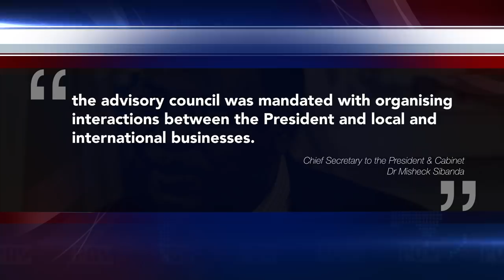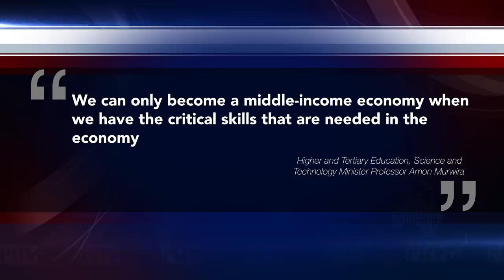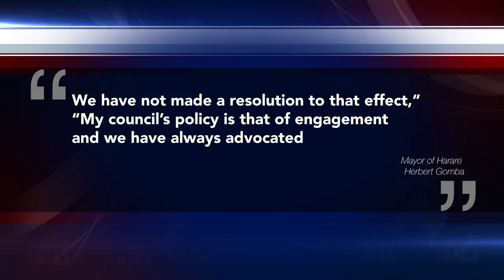Zimbabwe Is Still Not Out The Fire, But President Has A Plan | Point of View with Kuda Mangwe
Kuda looks at the current plan the President has for Zimbabwe, the education system, and the latest project the Harare City Council has embarked on.

WATCH THE FULL AD
Top Things To Do In Harare | Domestic Tourism, Zimbabwe's Capital City

WATCH insightful episodes
ED Returns But He's Not The Hero Of This Story | Point of View with Kuda Mangwe
A crazy week in Zimbabwe. How did we get here? | Point of View with Kuda Mangwe

Keep up to date on POV with Kuda Mangwe on Facebook